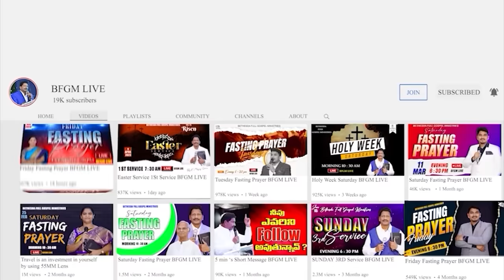Today's promise 12.11.2023 | BFGM LIVE